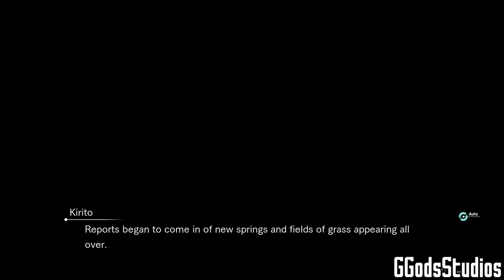Sword Art Online: Last Recollection- All Soul Ritual Formal Wear Outfits & Bond Cradle Rituals Vol 2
SWORD ART ONLINE: Last Recollection- All Soul Ritual Formal Wear Outfits & Bond Cradle Rituals Events Vol.2 for (DLC 2)

Timestamps:
0:00- Alice's Soul Ritual Formal Wear Outfit
15:12- Alice's Bond Cradle Ritual Event
23:04- Alice's Ceremonial Oath
30:41- Eugeo's Soul Ritual Formal Wear Outfit
48:49- Eugeo's Bond Cradle Ritual Event
45:12- Eugeo's Ceremonial Oath
53:17- Rain's Soul Ritual Formal Wear Outfit
01:00:53- Rain's Bond Cradle Ritual Event
01:06:53- Rain's Ceremonial Oath
01:13:55- Seven's Soul Ritual Formal Wear Outfit
01:22:19- Seven's Bond Cradle Ritual Event
01:29:57- Seven's Ceremonial Oath
01:37:00- Kureha's Soul Ritual Formal Wear Outfit
01:44:31- Kureha's Bond Cradle Ritual Event
01:52:59- Kureha's Ceremonial Oath
02:01:36- Zeliska's Soul Ritual Formal Wear Outfit
02:09:07- Zeliska's Bond Cradle Ritual Event
02:18:31- Zeliska's Ceremonial Oath
02:26:51- Leafa's Soul Ritual Formal Wear Outfit
02:34:24- Leafa's Bond Cradle Ritual Event
02:41:24- Leafa's Ceremonial Oath
02:48:11- Yuuki's Soul Ritual Formal Wear Outfit
02:55:19- Yuuki's Bond Cradle Ritual Event
03:02:08- Yuuki's Ceremonial Oath
03:08:54- Medina's Soul Ritual Formal Wear Outfit
03:16:29- Medina's Bond Cradle Ritual Event
03:23:48- Medina's Ceremonial Oath
03:31:33- Final Part